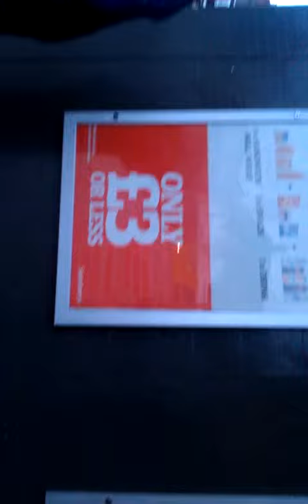Peter gets wet 2